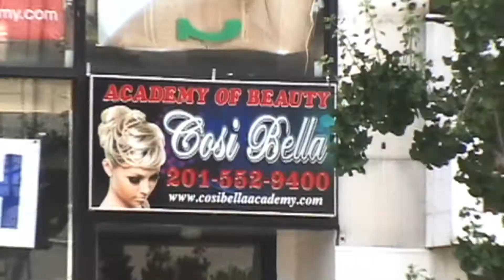Cosi Bella Academy of Beauty- Cosi Bella Academia de Belleza